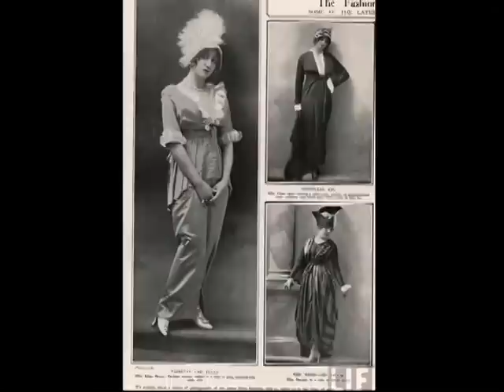20 Amžiaus mados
Moterų mados 20-tame amžiuje.